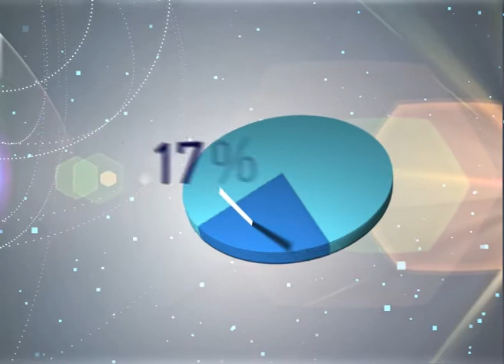Инфографика. Детские гаджеты.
21/12/2011
Инфографика
Детские гаджеты

Детские мечты все чаще притягивают технические новинки.
Аналитическая компания Nielsen
поинтересовалась у 3 000 детей от 6 до 12 лет,
какой подарок они хотели бы обнаружить под ёлкой.

Две трети опрошенных (69 %) включили в список желанных сюрпризов планшетный компьютер.
Почти половина (46 %) обрадуются смартфону.
Каждый 4-й (25 %) хочет получить в подарок компьютер.
Электронные книги оказались на 13 месте по популярности (17 %).

А вот «обычные» игрушки без электронной начинки не вошли даже в двадцатку желанных подарков.